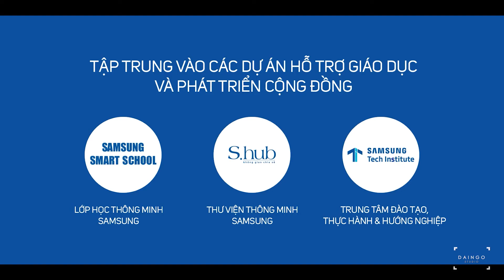SAMSUNG | CSR 2017